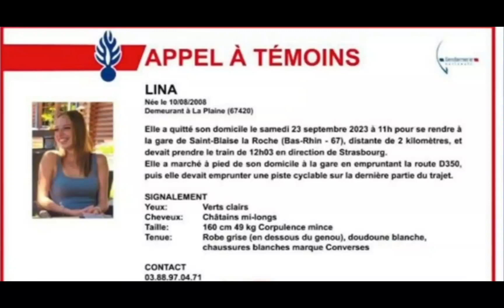Appel a témoin pour Lina.